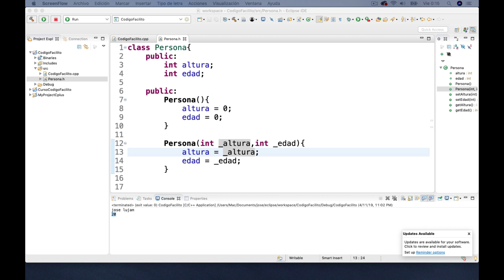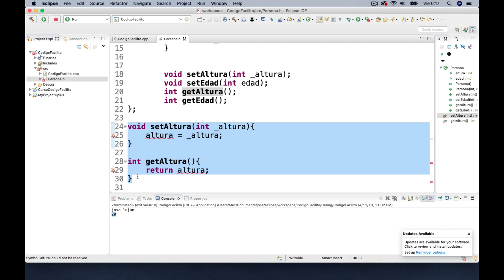Clase 30 - Curso C++. Definir Métodos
En este clase vamos mostrar como definir métodos en C++

En este curso vamos a aprender el lenguaje de programación C++, vamos a estudiar los temas más básicos e iremos subiendo la complejidad de los temas llegando a la programación orientada a objetos con el objetivo de comprender y dominar la base del lenguaje de programación C++.